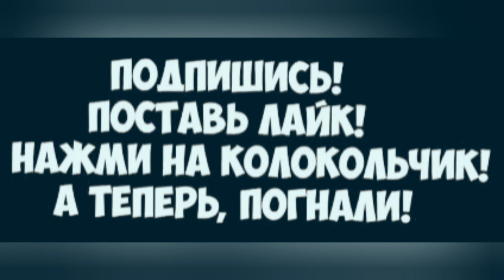Как приручить дракона 3. Продолжение. Драконы в скрытом мире 1 часть.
Интересная история про жизнь драконов.